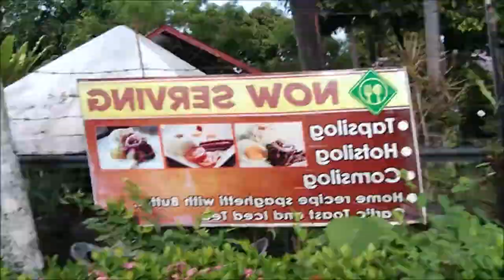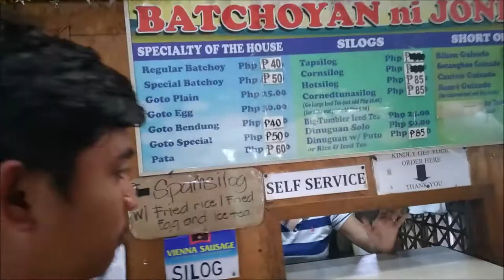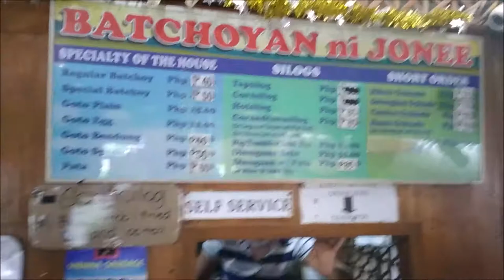latas ep16 Travel, Talk and Eat to the North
Spending the weekend with good friends and having some good time traveling, eating and talking. it's a weekend getaway from busy loads and stress.

For the meantime i am using a windows video maker. since my lappy was no longer usable, i really have to make use of some stuff available. the thing is, i have limited inputs on my video materials and product like no logo of my latas overlapped and some like labeling... maybe soon i may have a new unit of laptop. anyways, well and hope makalabas na talaga and make some travel, chit chats and discover new things... i miss being outdoor. let us all pray that covid19 will really leave us all now and get things back to normal.

Thank you very much and God bless us all. Be safe po lahat.